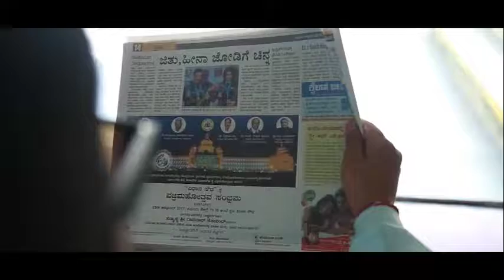True life lesson